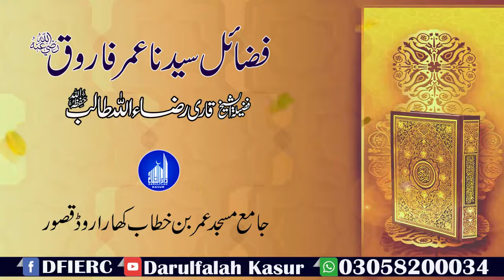Khutba Jumah By Shaikh Hafiz Raza Ullah Talib Sahib || Topic Sayydina Umar Farooq (R.A) Ky Fazaile